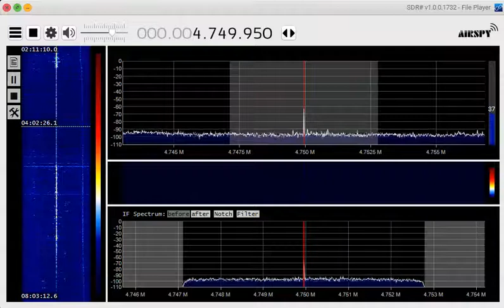4749 95 kHz VOI Aug 01,2020 1900 UTC